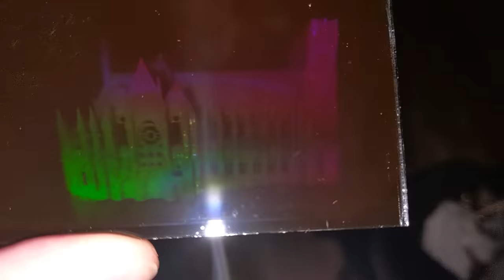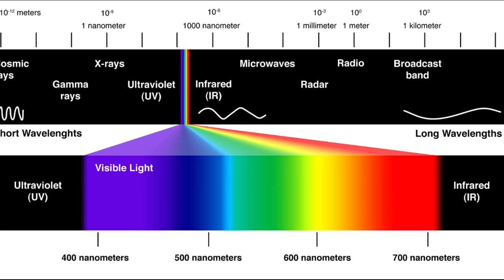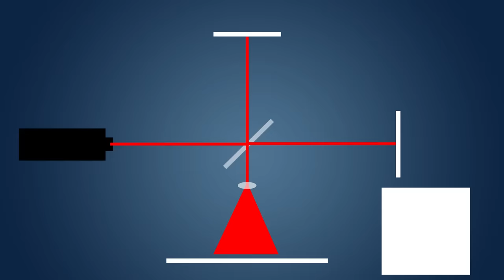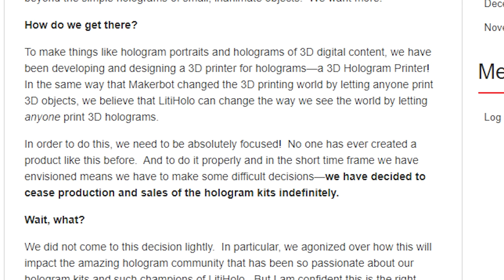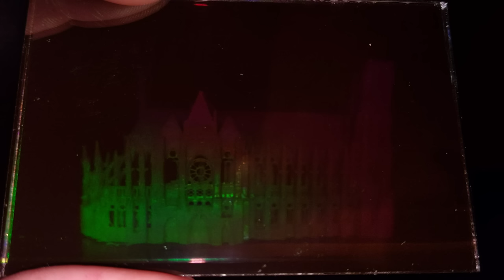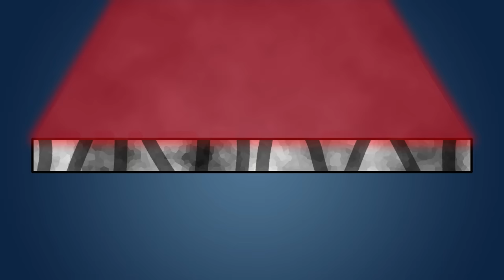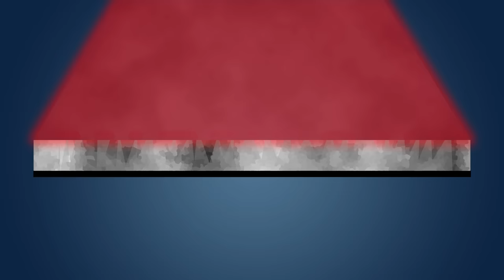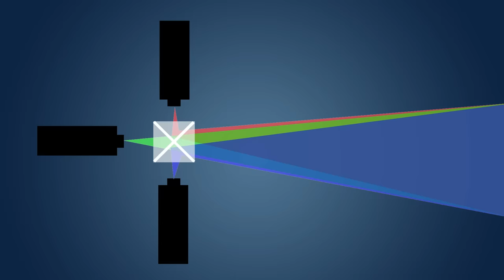Making Real Holograms!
Holograms are truly an amazing trick of physics that allow you to capture a 3d image and save it on a photographic plate. But unlike a traditional photo all the 3d information is retained allowing you to view objects from different angles. Today we're going to be looking at how holograms are made, the different recording media, and some properties of light that allow these amazing images to be captured.

Materials:
Blue laser
Green laser
Beam splitter cube